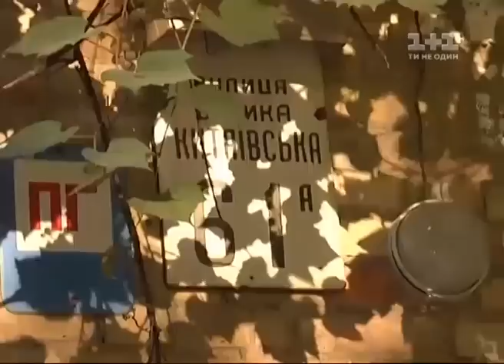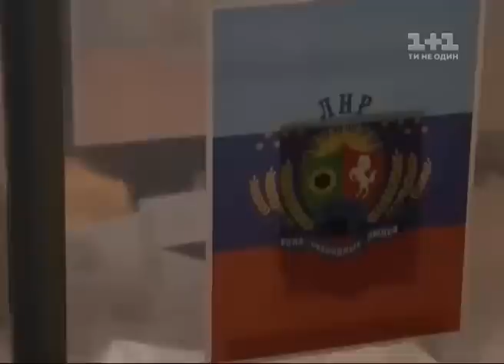Гроші. Новосілля сепаратистів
Які зрадники батьківщини перебралися із злиденної «Новоросії» - до ненависного Києва. Ексклюзивне викриття програми Гроші